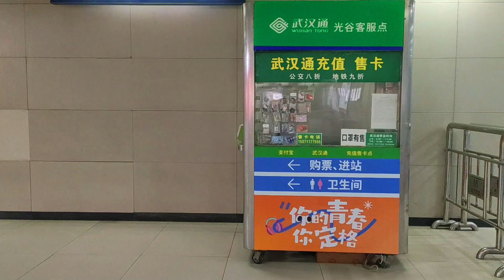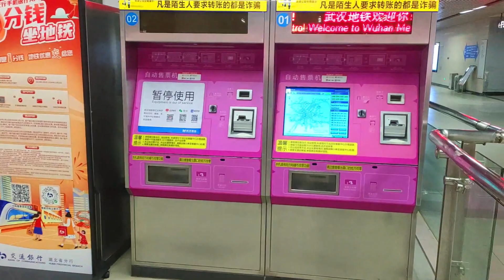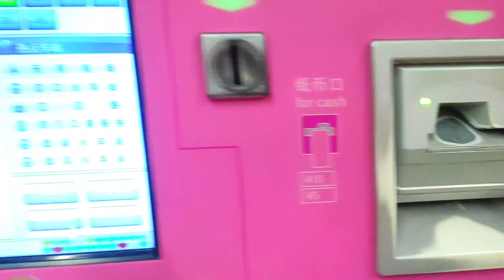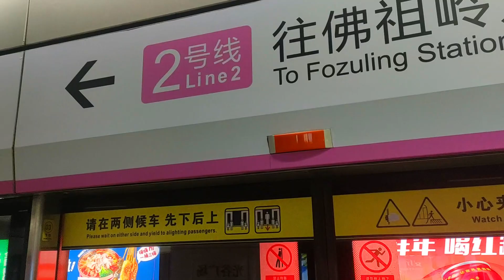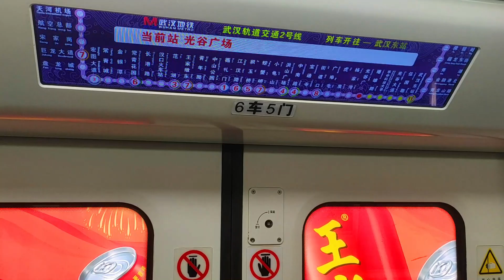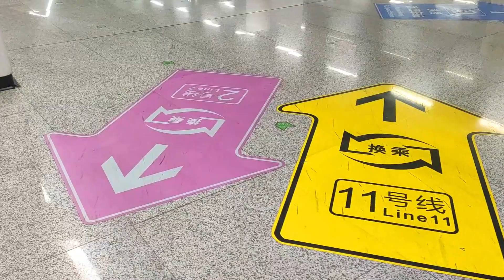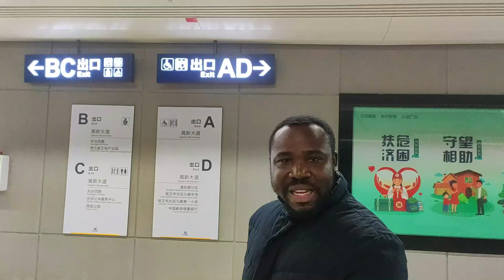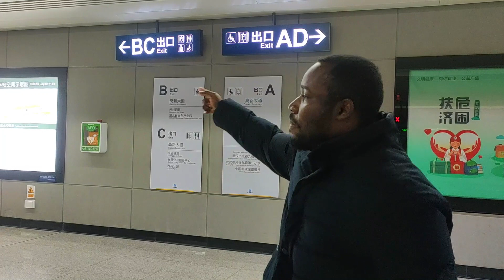China's Mind-Bending Underground Train Technology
China's latest, China's Underground or Subway trains | China Create Underground trains. China continues to push the boundaries of urban transportation with its latest advancements in underground and subway train systems. In this video, we delve into the cutting-edge technology and innovative design behind China's newest subway trains, exploring how these developments are reshaping the future of public transport. From faster, more efficient trains to the integration of AI and smart technology, discover why China's underground trains are setting new standards worldwide.

Join us as we take an exclusive look at the sleek design, advanced features, and the environmental benefits of these modern marvels. Whether you're interested in technology, urban planning, or just curious about the future of transportation, this video offers an in-depth exploration of China's underground train revolution.

🔍 Key Highlights:

The latest technological advancements in China's subway systems
How AI and smart technology are enhancing train efficiency
Environmental impact and sustainability of underground trains
Comparison of China's subway trains with global standards
Passenger experience: comfort, speed, and safety
Future developments in China's public transportation network
Video Chapters:
0:00 - Introduction to China's Underground Train Innovations
1:20 - Overview of the Latest Subway Systems
3:00 - Technology and AI in China's Underground Trains
7:10 - Inside the Trains: Design and Passenger Comfort
9:00 - How China's Subway Trains Compare Globally
10:30 - Future of Public Transport in China
12:00 - Conclusion and Key Takeaways